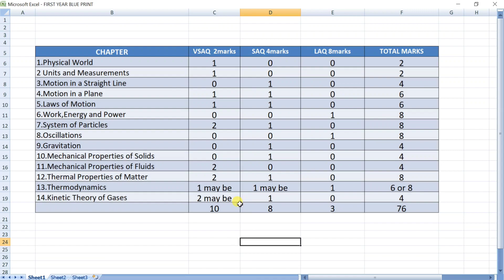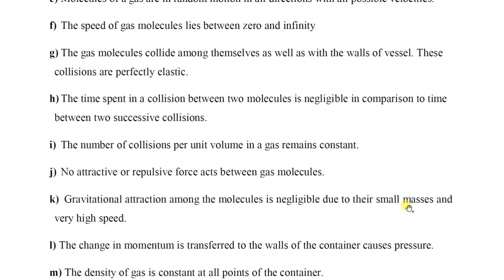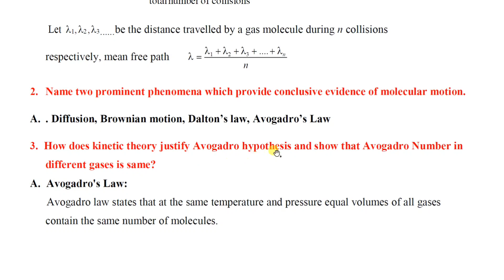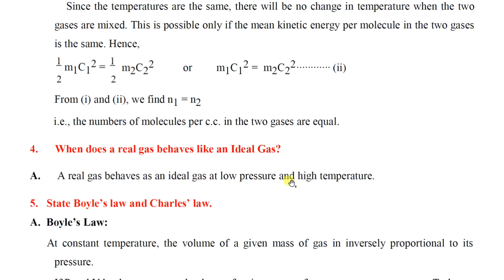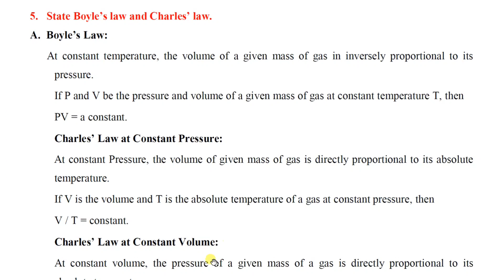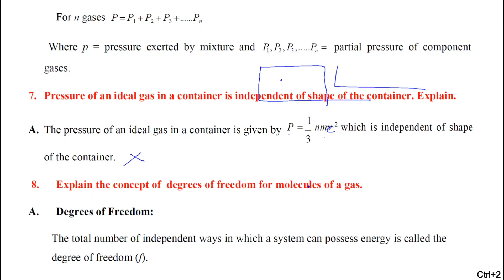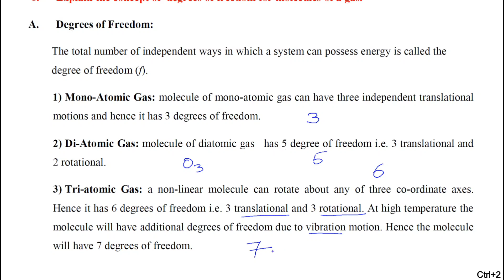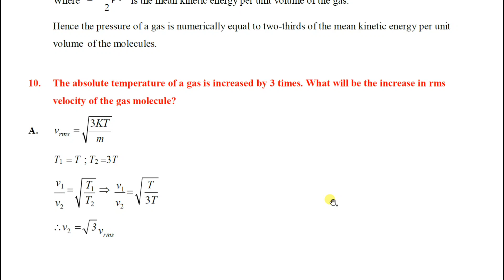IPE 1 YEAR PHYSICS 2024-25/kinetic theory of gases/2 marks questions explained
Ap & TS TET/DSC Course IPE/2 marks questions explained/ junior inter/Kinetic theory of gases